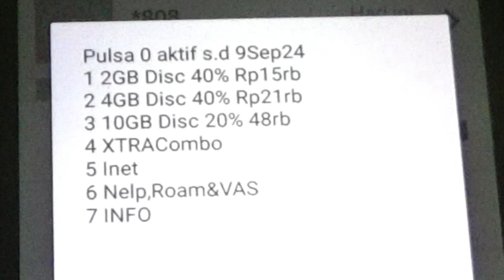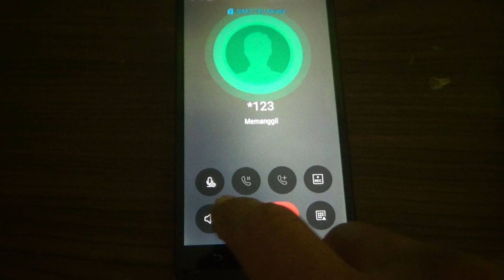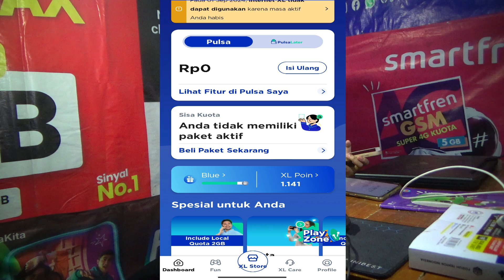Tutorial Memperpanjang Nomor XL Gratis Tiap Bulan Tanpa Takut Hangus I Reedem XL Reward Tiap Bulan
Perpanjangan masa aktif XL. Nomor XL bisa diperpanjang gratis tanpa takut hangus. Adanya nomor prabayar bisa hangus terblokir bila telah melampaui masa tenggangnya. Sebetulnya dari waktu habisnya masa aktif nomor XL prabayar masih ada yg namanya masa tenggang, sebulan lebih waktunya untuk nomor atau kartu akhirnya hangus. Kita bisa cek didialnya yaitu *808# untuk sisa pulsa dan masa aktif nomor. Dan untuk tau lebih lengkap menggunakan dial panggilan langsung ke *123 seperti ini... atau melalui aplikasi my XL ini lengkap informasi peringatannya, seperti ini. Dan bagaimana cara memperpanjang cuma2nya yang tanpa isi pulsa atau paket, yang gratis. Yaitu dengan mereedem reward kita atau poin XL kita. Seperti ini.. Dari dashboard atau halaman depan aplikasi my XL, masuk dipencapaian level XL kita untuk diambil rewardnya, level saya disini kebetulan blue, saya klik. My reward. Ambil yang kuota darurat 100 mb ini akan mendapatkan kuota gratis 100mb dan masa aktif 1 hari dengan masa tenggang sebulan lebih setelah masa aktif habis. Otomatis terhindar dr yg namanya nomor hangus. Atau bisa juga kita reedem poin XLnya dengan kuota paket. Ini dapat masa aktif juga dan berikutnya ada masa tenggangnya, ini bisa mengulur waktu memperpanjang usia kartu. Reward ini selalu ada bisa kita dapatkan setiap bulannya. Reward ini bermanfaat sekali untuk memperpanjang usia nomor kartu prabayar XL kita, gratis.
Video ini diperuntukkan khusus pengguna nomor XL pasif yang nomor XL prabayarnya tidak aktif digunakan.